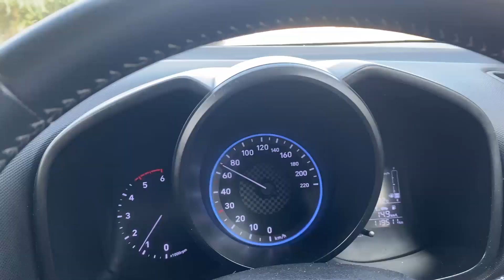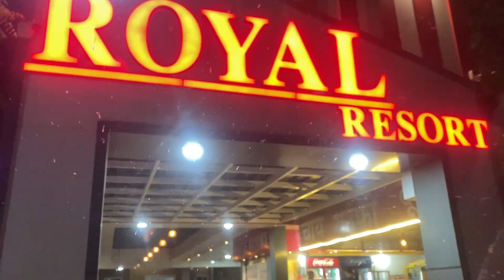Electric Car ! Masti and Sasti 📞🙏🏻❤️vintage ! New toys ane vala h 😜😜😜😜